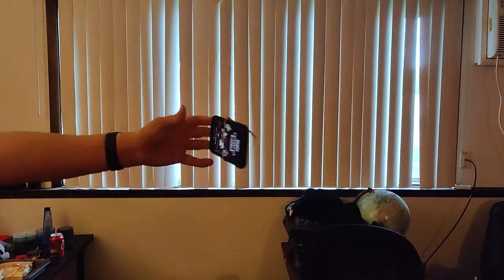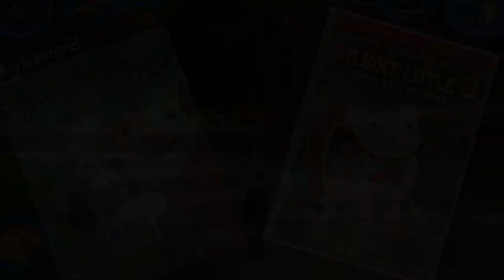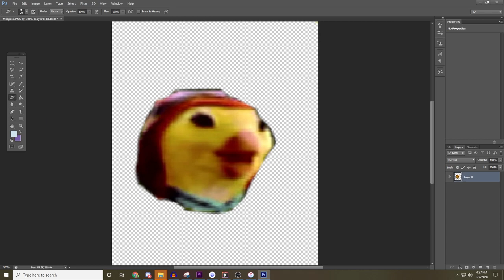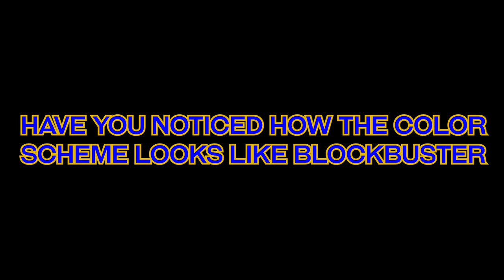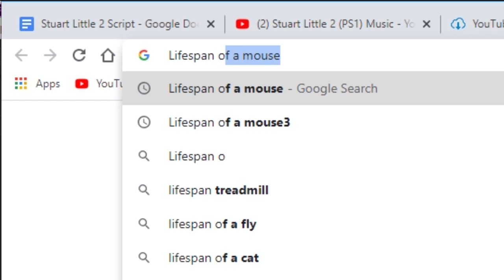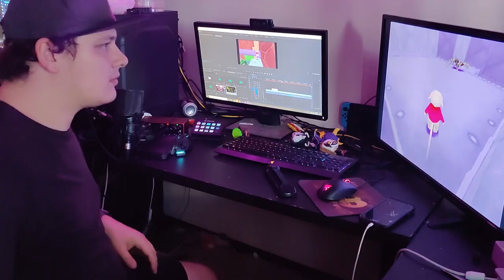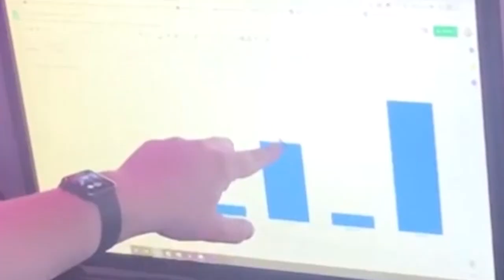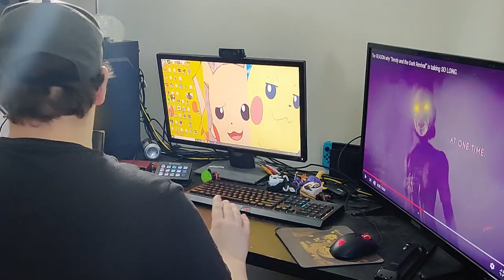Stuart Little's Big Review Video | Stuart Little 2 Game Review Video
Remember that movie? The one about the mouse? No? Oh...

TZKUnit: A YouTuber who is well known for the Broken Headphones in Bendy and the Ink Machine Chapter 3. Known for making Funny Moment videos on just about any game with his Friends, Hal Firewolf, Anthony, DestinyMoon66, Samy, Lexicon, Evis and So many More